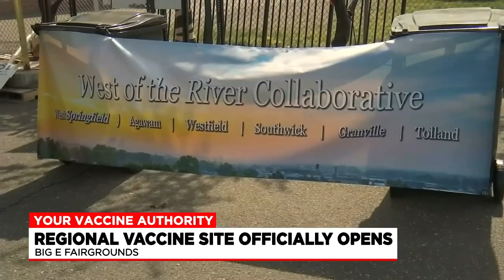Regional vaccination site to open Tuesday in West Springfield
The ribbon has been cut and the regional vaccination site officially opened up on Tuesday to give Bay State residents another option to make an appointment at a place many people know well.